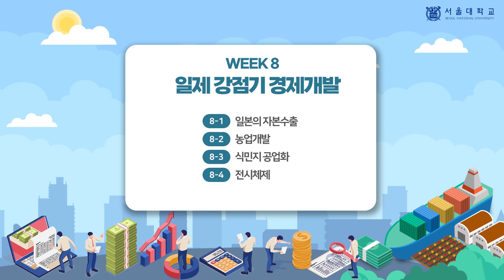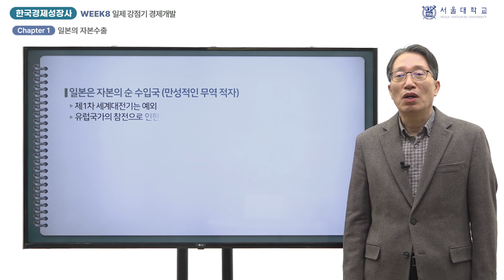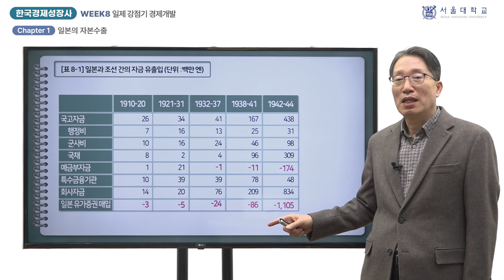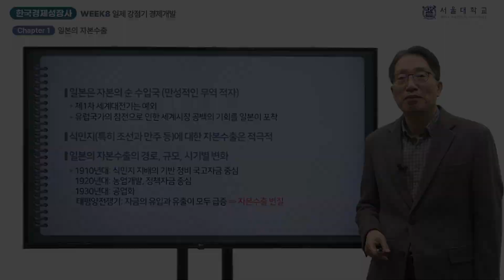한국경제성장사 8-1 (History of Korean Economic Growth 8-1)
『한국경제성장사』 8주차 「식민지기 경제개발」의 1차시(week 8 - chapter 1) 「일본의 자본수출」 강의 영상입니다.

담당 교수: 김낙년

This video clip is a lecture titled "Exports of Japanese capital", the 1st chapter of "Economic Development during the Colonial Period", 8th week of "History of Korean Economic Growth".

Professor:  Nak Nyeon Kim